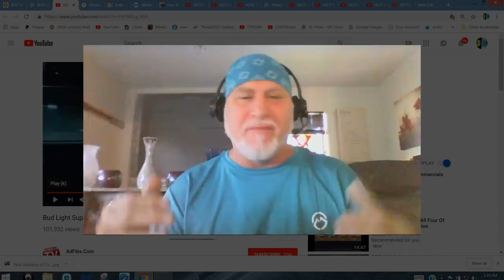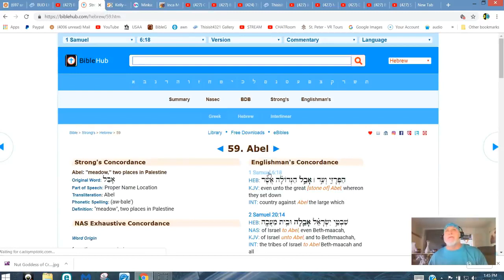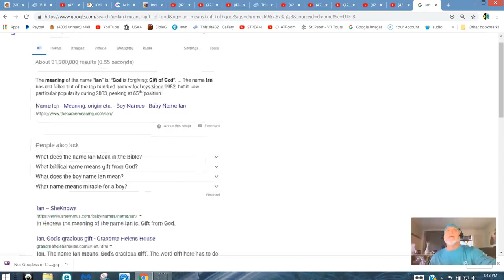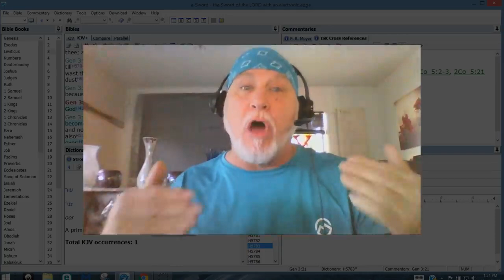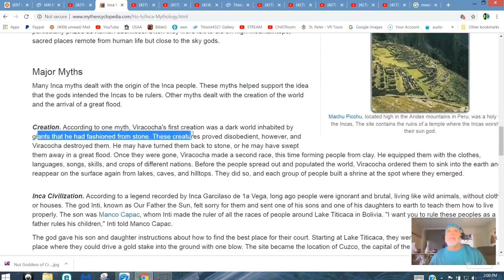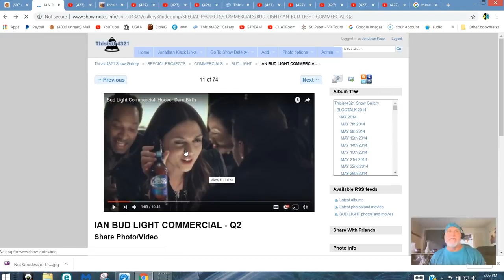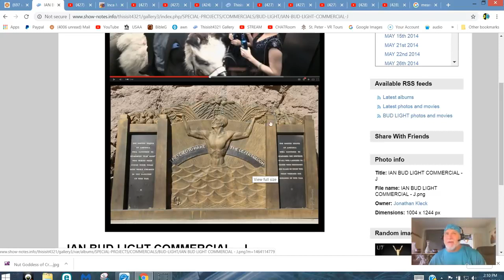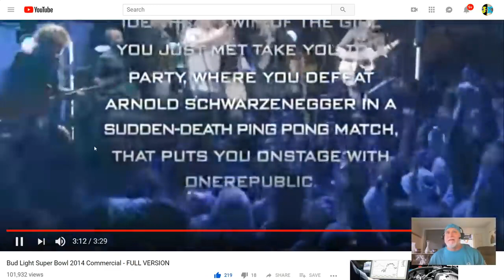Was Bud Light in the Garden of EDEN ? Apparently it WAS...LOL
The Truth mirrored from theJonathanKleck YouTube channel